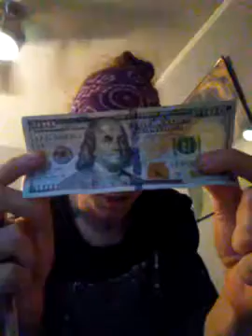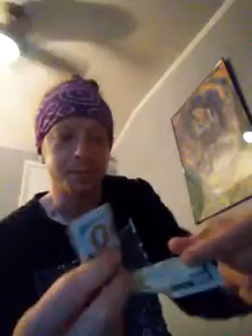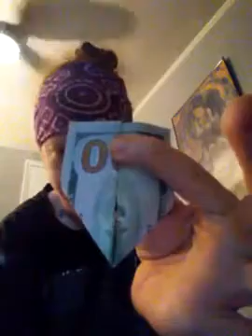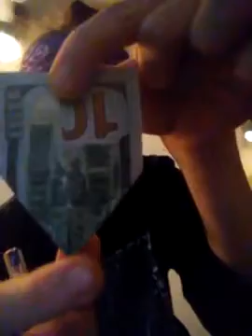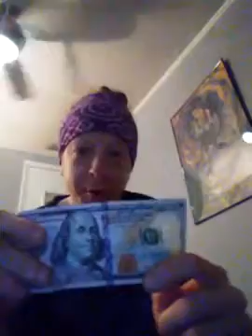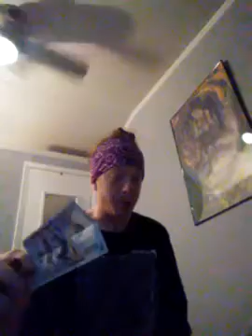New York flooding prophetic dream prophecy